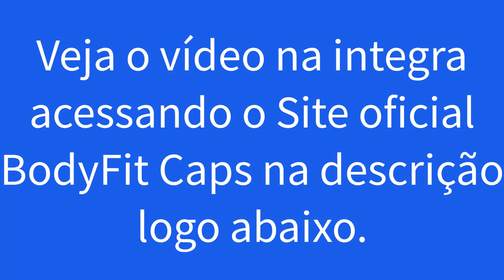Quem Pode Usar BodyFit Caps Qual o Valor Para Comprar Como Usar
Quem Pode Usar BodyFit Caps Qual o Valor Para Comprar Como Usar - O BodyFit Caps é o melhor emagrecer do Brasil que ajuda milhares de pessoas a perder peso rapidamente de forma saudável e se unido a exercícios fixos os resultados são melhores ainda para seu corpo.

Todo esse resultado graças a sua fórmula inovadora e avançada que proporciona uma perca de peso de forma rápida e natural deixando seu corpo mais saudável e definido.

Algumas pessoas que não conhecem o BodyFit Caps me questionam se realmente ele Funciona Mesmo e se vale a pena comprar o BadyFit Caps que é um produto natural, neste caso eu apenas mostro para as pessoas os relatos e resultados que estão no Site Oficial do BodyFit Caps - Quem Pode Usar BodyFit Caps Qual o Valor Para Comprar Como Usar.

Você que chegou até aqui procurando algo que possa te ajudar a emagrecer então está no lugar certo e já sabe que o BodyFit Caps Funciona e você já sabe que encontrou o que estava procurando ( Quem Pode Usar BodyFit Caps Qual o Valor Para Comprar Como Usar ).

Agora que você já encontrou o produto certo não precisa ficar horas e mais horas em uma academia fazendo exercícios cansativos, agora você pode moderar seus exercícios, fazer uma dieta menos agressiva sem colocar sua saúde em risco.

O Que é o BodyFit Caps?
Essa pergunta já foi respondida logo no início desse testo, mas reforçando a resposta o BodyFit Caps é um poderoso composto natural que auxilia no emagrecimento de forma rápida e completamente saudável, sem provocar efeitos colateral.

Você que está lendo este testo desde o inicio e já viu o vídeo e com certeza vai acessar o Site oficial que está logo abaixo para ver mais resultados e relatos de pessoas que estão usando o BodyFit Caps já sabe que encontrou o produto certo para seu emagrecimento.

Acesse agora o Site Oficial BodyFit Caps e veja mais informações sobre o produto que esta revolucionando o emagrecimento das pessoas sem danificar a saúde e deixando o corpo definido da forma que você mais sonhou. Quem Pode Usar BodyFit Caps Qual o Valor Para Comprar Como Usar.

Promova esta Pagina: ⤵⤵⤵
Promova esta Pagina: ⤵⤵⤵
Promova este site: ⤵⤵⤵
Link para cadastro gratuito na EDUZZ: ⤵⤵⤵
Link para cadastro gratuito na MONETIZZE: ⤵⤵⤵